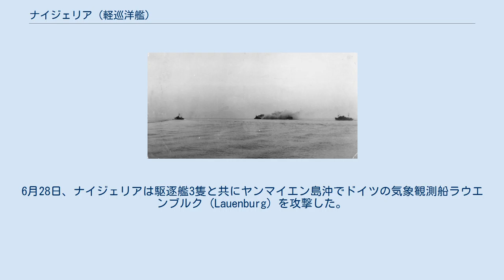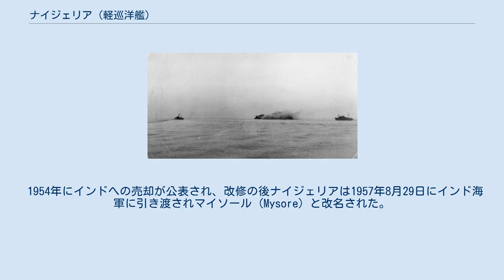ナイジェリア (軽巡洋艦)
クラウン・コロニー級軽巡洋艦
ナイジェリア (HMS Nigeria, 60) は、イギリス海軍の軽巡洋艦。
フィジー級。
 1938年2月8日に起工、1939年7月18日に進水し、1940年9月23日に竣工した。
 1941年3月、ナイジェリアはノルウェーのロフォーテン諸島襲撃（クレイモア作戦）に参加した。
同月、戦艦ロドニー、キング・ジョージ5世、ネルソン及び駆逐艦2隻と共に、ドイツの巡洋戦艦阻止を目的としてアイスランド沖で哨戒に当たった。
6月28日、ナイジェリアは駆逐艦3隻と共にヤンマイエン島沖でドイツの気象観測船ラウエンブルク (Lauenburg) を攻撃した。
7月31日、軽巡洋艦オーロラ、駆逐艦2隻と共にスピッツベルゲン島を偵察。
8月後半から9月初めにかけてゴーントレット作戦に参加する。
この作戦はスピッツベルゲン島からノルウェー人とロシア人を脱出させ、そこの施設を破壊するのが目的であった。
 9月7日、ナイジェリアと軽巡洋艦オーロラはマーゲロイ島とノールキン岬の間で2隻の輸送船と護衛である砲術練習艦ブレムゼなどからなる船団を攻撃し、ブレムゼを撃沈するが輸送船は取り逃がした。
またこの戦闘中におそらくナイジェリアはブレムゼと衝突している。
 1942年前半は北極海での船団の支援に当たっていた。
 イタリア潜水艦からの魚雷攻撃を受けたナイジェリア。
 1942年8月、ナイジェリアはペデスタル作戦に参加したが、この作戦中の8月12日にイタリアの潜水艦アクスムの雷撃で中破した。
この修理はアメリカでおこなわれ、1943年6月まで要した。
 1944年4月、インドネシアのサバンに対する空襲、コックピット作戦に参加する。
5月、スラバヤに対する空襲、トランサム作戦に参加。
6月、ニコバル諸島に対する空襲、ペダル作戦に参加した。
 1945年1月、チェドバ島上陸作戦、サンキー作戦に参加する。
7月、ニコバル諸島周辺の掃海（コリー作戦）を支援した。
 1954年にインドへの売却が公表され、改修の後ナイジェリアは1957年8月29日にインド海軍に引き渡されマイソール (Mysore) と改名された。